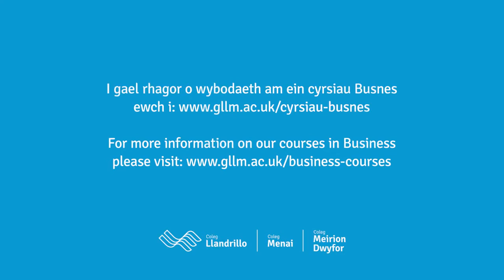Coleg Llandrillo Rhyl Virtual Open Day Promo Video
Made as a part of a 3rd Year University Assignment.
Made during lockdown with help from Tim Peel proving footage to be used. This was produced with minimal equipment, as well as no help other than from the contributor/s during the COVID=19 lockdown.